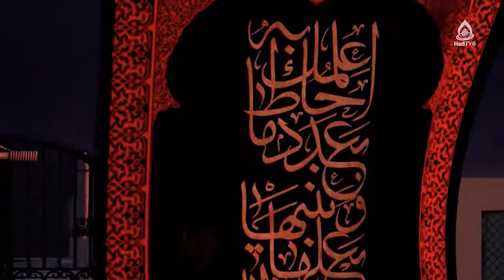انتظارات حضرت زهرا(س) از جامعه اسلامی، استاد احمدی، نجف اشرف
کارشناس: حجت الاسلام والمسلمین سید محمد باقر احمدی
موضوع: انتظارات حضرت زهرا(س) از جامعه اسلامی
مجری: سید حسین نصرالله علوی